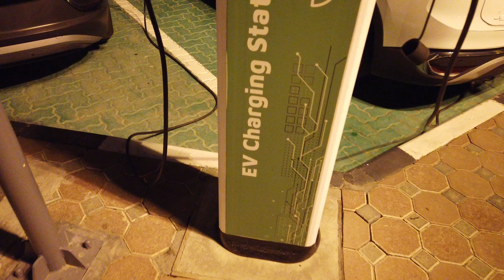electric charging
Sharjah corniche car chargng